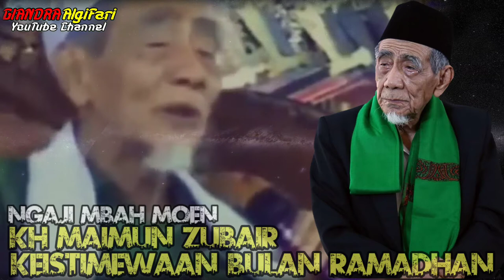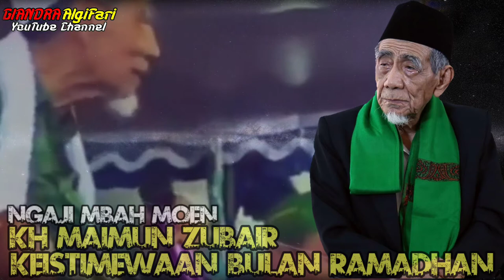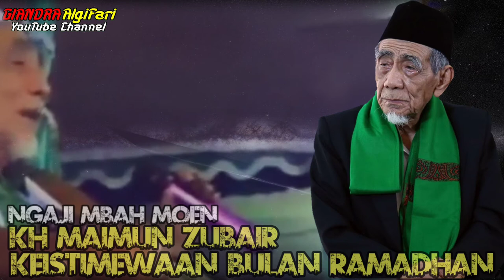Keistimewaan Bulan Ramadhan KH. Maimun Zubair